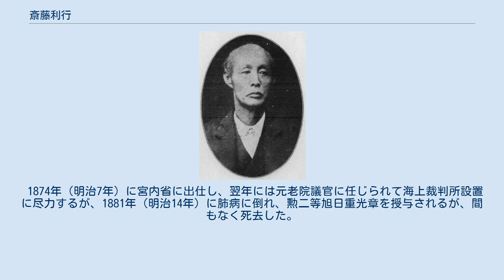斎藤利行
斎藤利行 斎藤 利行（さいとう としゆき、1822年2月2日（文政5年1月11日）- 1881年（明治14年）5月26日）は、幕末の土佐藩家老。
明治政府に出仕して刑部大輔・参議・元老院議官を務めた。
旧名は渡辺 弥久馬（わたなべ やくま）。
同藩士・斎藤利成の子。
 若くして藩主山内豊煕の御側物頭として仕えるが、おこぜ組に加わったことから1843年（天保14年）に反対派によって失脚させられる。
後に吉田東洋の命によって復職し、近習目付、上士銃隊総練教授などを歴任後、慶応年間には仕置役・家老となる。
1867年（慶応3年）に長崎で起きた土佐藩士によるイギリス水兵殺害事件では、後藤象二郎とともにイギリス公使ハリー・パークスと交渉して補償問題を解決した他、佐々木高行とともに坂本龍馬とも結んで武器調達に活躍した。
 明治維新後は「斎藤利行」と改名し、1870年（明治3年）に刑部大輔、続いて参議として新政府の中枢にあって新律綱領編纂にあたるが、翌年西郷隆盛と木戸孝允の対立から全参議の辞任に伴って職を辞した。
その後、病気のために一時帰郷していたが、板垣退助が明治六年政変（征韓論政変）で下野して自由民権運動を起こすために立志社を結成すると、佐々木の依頼によって原轍とともに高知の反板垣勢力の結集にあたった。
しかし、前者は一定の成果を上げたものの、結果的に旧佐幕派勢力の復権を招き、佐々木・斎藤も板垣と同類（新政府を作った裏切者）として糾弾された。
 1874年（明治7年）に宮内省に出仕し、翌年には元老院議官に任じられて海上裁判所設置に尽力するが、1881年（明治14年）に肺病に倒れ、勲二等旭日重光章を授与されるが、間もなく死去した。
墓所は青山霊園にある。